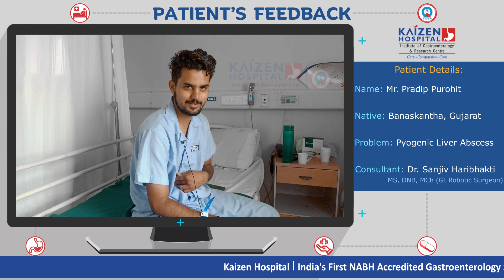Patient Feedback | Mr. Pradip Purohit | Kaizen Hospital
👉Thank you for trusting us with your health and sharing your valuable feedback.
👉Experience the best in healthcare at Kaizen Hospital Ahmedabad - Gujarat !
Our patients' words fuel our commitment to excellence everyday at Kaizen Hospital.
Our committed team consistently delivers exceptional services at Kaizen Hospital.
👉Kaizen Hospital Ahmedabad - India's First NABH Accredited Gastroenterology Super Speciality Hospital for All Gastrointestinal Diseases.
132 Feet Ring Road, Near Helmet Circle, Memnagar, Ahmedabad - 380052
The testimonials/feedback shared on this page are from real patients of kaizen Hospital. However, please note these individuals have explicitly granted us permission to share their experiences and opinions publicly.